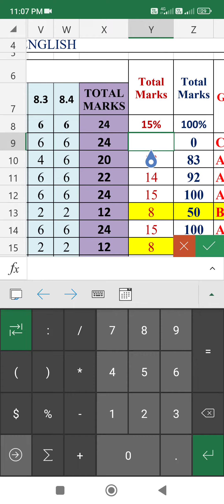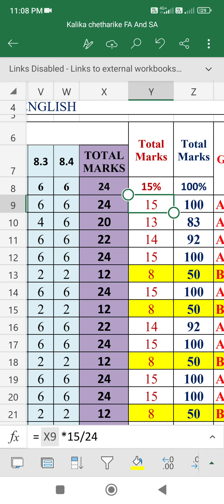ಕಲಿಕಾ ಚೇತರಿಕೆಯ ಮೌಲ್ಯಮಾಪನ ಎಕ್ಸಲನಲ್ಲಿ ಹೇಗೆ ಮಾಡುವುದು?ಭಾಗ3 How to create kalikachetarike FA &SA in Excel